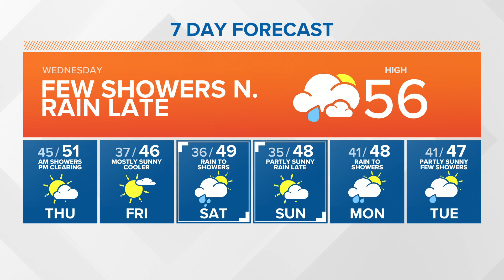KING 5 Weather